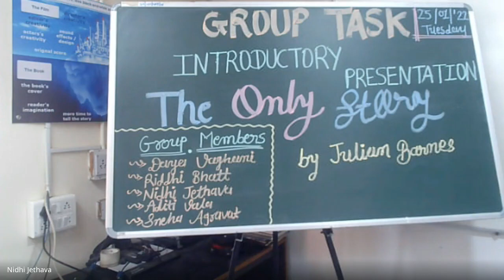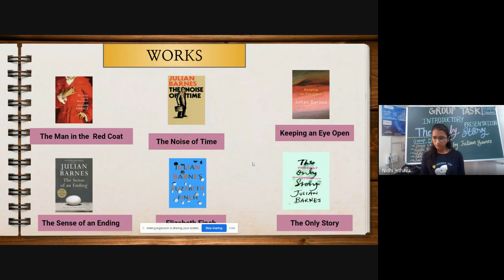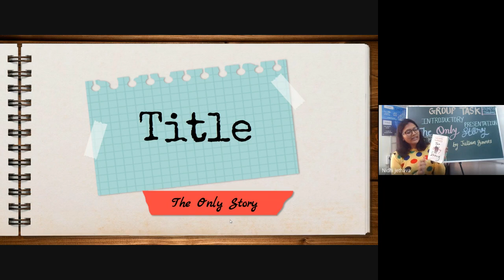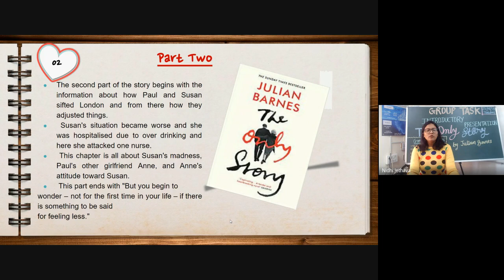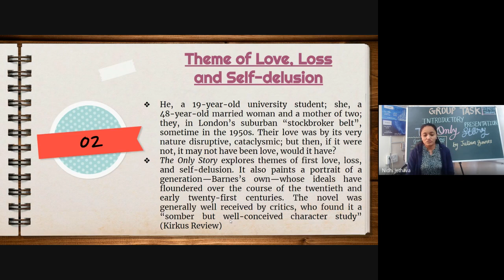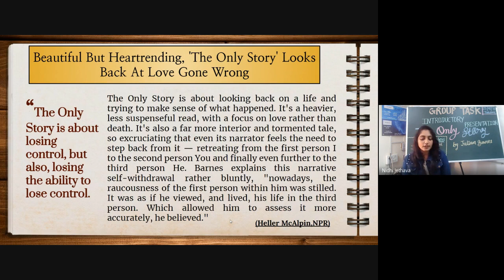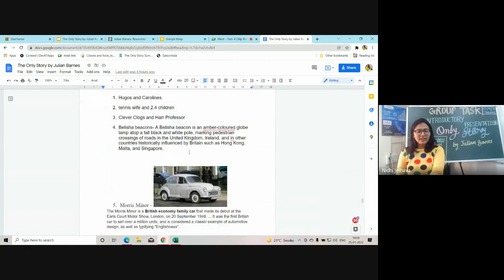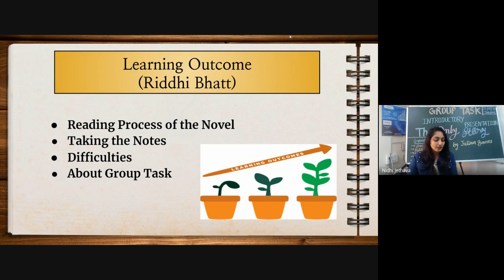The Only Story | Introductory Presentation by Students | Julian Barnes